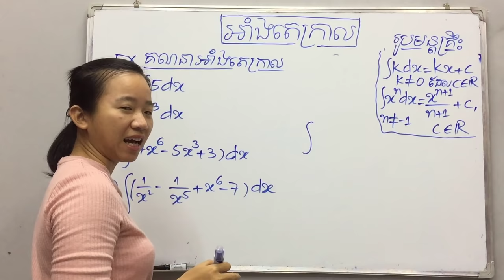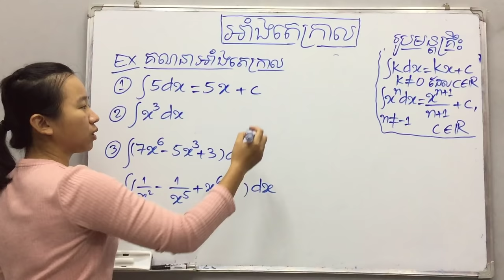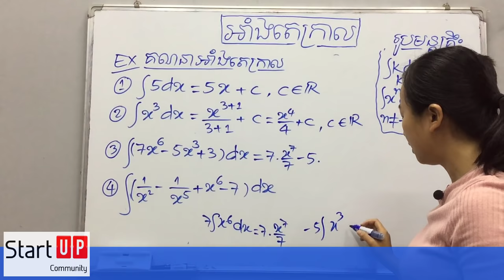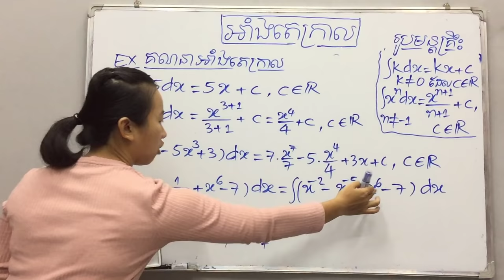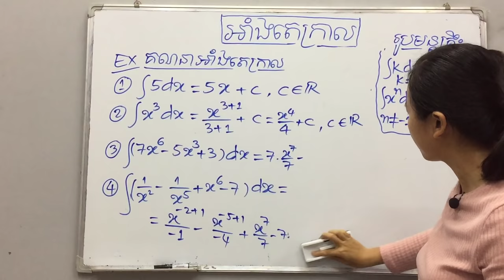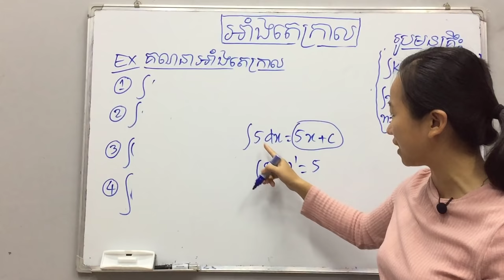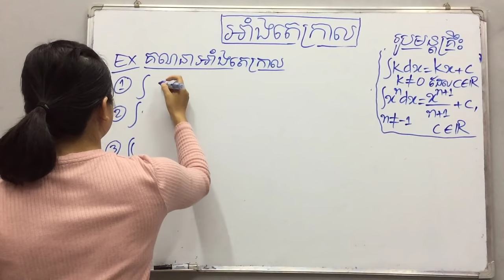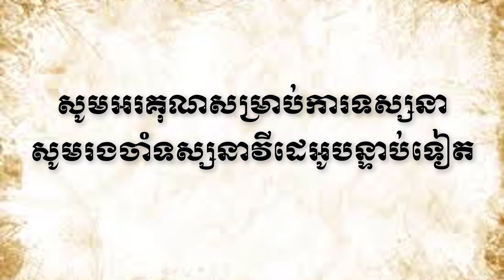មេរៀន អាំងតេក្រាល​ ថ្នាក់ទី១២(ភាគ១)​៖រូបមន្តគ្រឹះអាំងតេក្រាលមិនកំណត់ងាយៗ​ By Kim Rachana​​ គីម រចនា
ទំនាក់ទំនងបង្វឹកដោយផ្ទាល់
Tell:  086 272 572 (Smart)
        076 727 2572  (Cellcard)